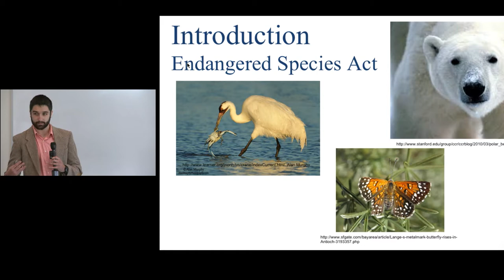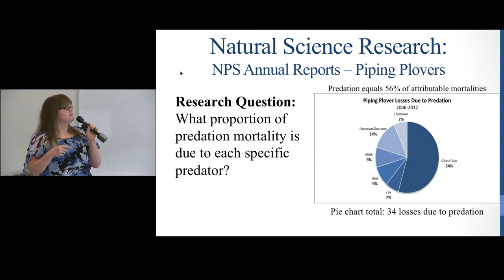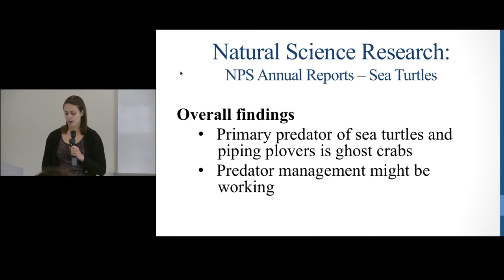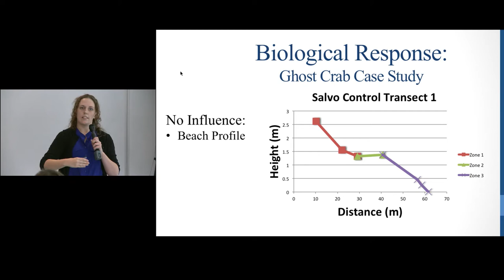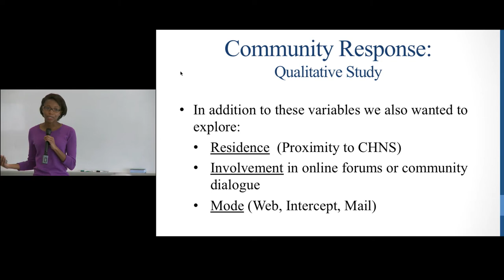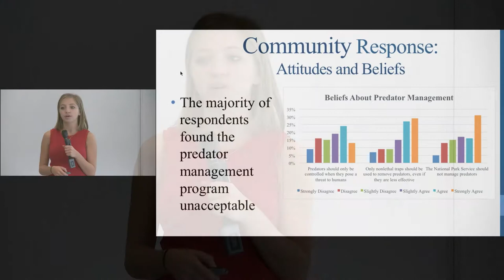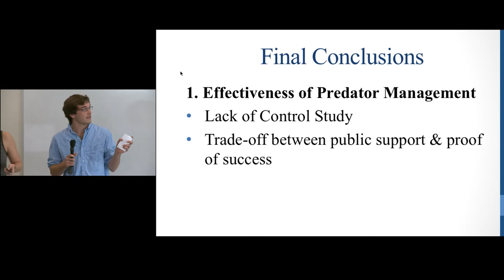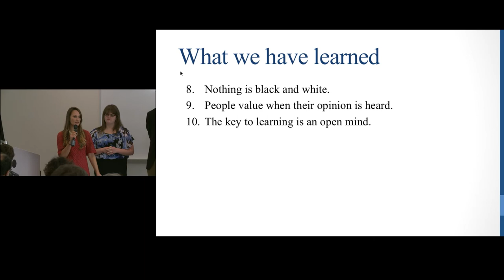UNC Institute for the Environment OBX Field Site Capstone Presentation 2013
This video was streamed live from the UNC Coastal Studies Institute on December 12, 2013.  In this presentation, students from the UNC Institute for the Environment's Outer Banks Field Site present their research in a presentation entitled "Predator Management for Endangered Species Protection in Cape Hatteras National Seashore".